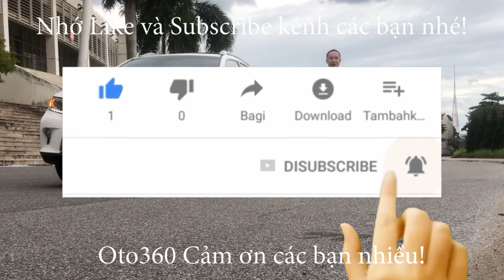Giao dịch thành công với 2 vợ chồng ông bạn chiếc xe siêu lướt, đẹp như mới Huyndai Accent ATH 2023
Huyndai Accent ATH 1.4 bản đặc biệt, số tự động sản xuất năm 2023, siêu lướt, tên tư nhân, biển Hà Nội. Chạy đúng 2.1 vạn km, Full lịch sử bảo dưỡng và còn bảo hành dài tại hãng.
Là bản đặc biệt xe được trang bị đủ option: nội thất da, khoá thông minh đề nổ Stas/stop, điều hoà tự động, có cửa gió điều hòa cho hàng ghế ngồi phía sau. vô lăng bọc da tích hợp các phím điều khiển , kiểm soát hành trình, ga tự động (cruicintro), cửa nóc. gương chiếu hậu chống chói, gương gập điện, tích hợp xin nhan trên gương, màn hình giải trí thông minh, tích hợp camera lùi, GPS, hạn chế tốc độ, cảm biến lùi…
Đã lắp thêm trải sàn, Fim cách nhiệt xịn..., mới thay dầu bảo dưỡng tại hãng.